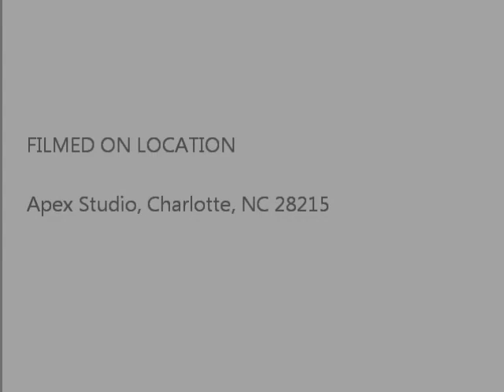Tip Drip kills the mic.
In this session you will see Tip Drip unleash her skills on the mic. Also the rest of the crew is here too; Mo, Dubb, and etc. so look for them to be cracking jobs in the back ground.